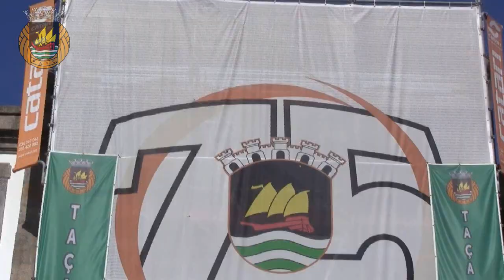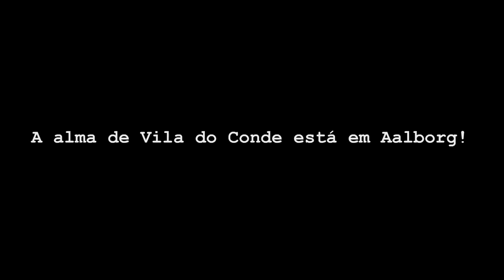A alma de Vila do Conde está em Aalborg!